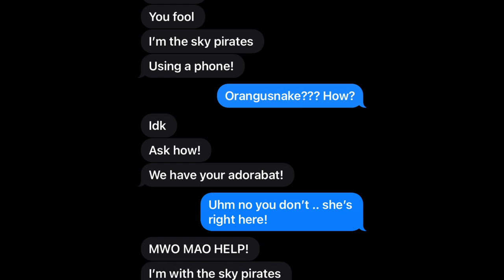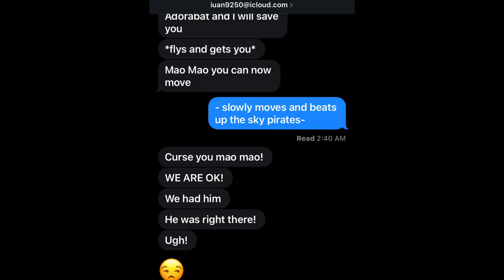Mao Mao: his IMessage Texts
I got some many texts hmmm!